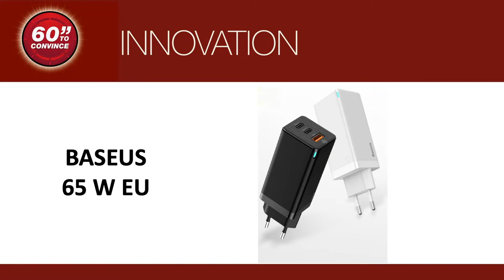60 Seconds to Convince - Baseus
Baseus present their GaN Quick Travel Charger 65W EU is the Best Product Innovation category.